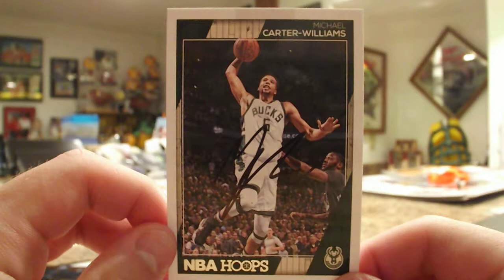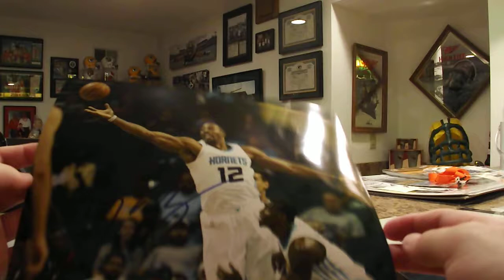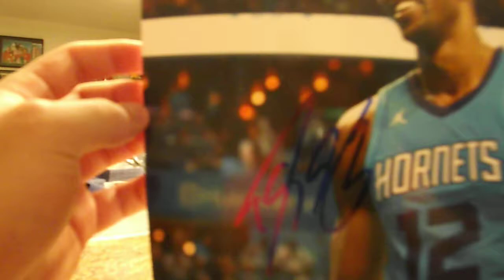Frank The Tank Charlotte Hornets IP Autograph Recap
This was the first time graphing in a few months since I was home from college on winter break. Went down and saw the Charlotte Hornets at the hotel and got a few players. Got MCW on one card, had a photo for him but he only did the card. Got a favorite Ive been trying to get for a long time. Frank The Tank Kaminsky! Spanked 2 8x10 photos for me. Lastly got the comeback player of the year hopeful Dwight Howard on 2 8x10 photos. Definitely a lot of people for this team but made my way through the mob to get these guys.